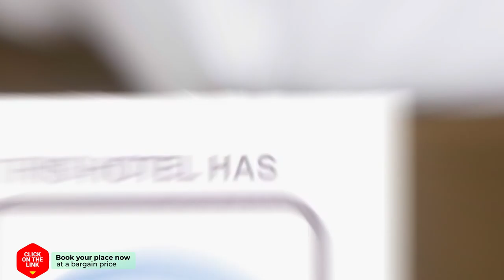8 pers hotel review | Hotels in Anjum | Netherlands Hotels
8 pers hotel review | Hotels in Anjum | Netherlands Hotels.

8 pers hotel video review. Hotels in Anjum, european 3 stars hotels.